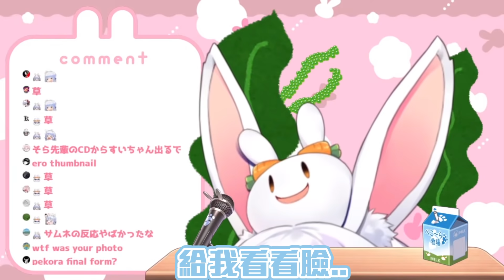【兎田ぺこら】我看我自己！野兔面臨財務危機被迫兼差實況辛酸畫面流出